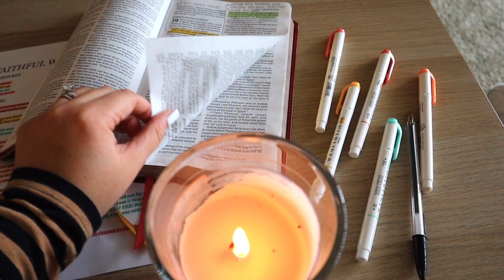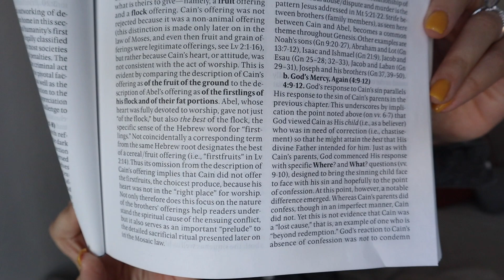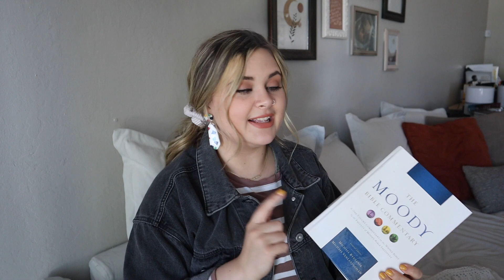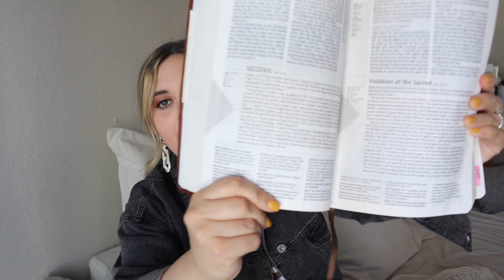My Favorite Bible Study Tools || TOP 9 Resources!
This video is about favorite bible study recources